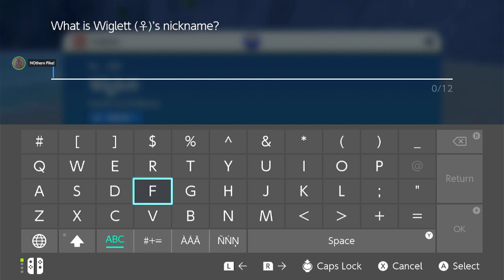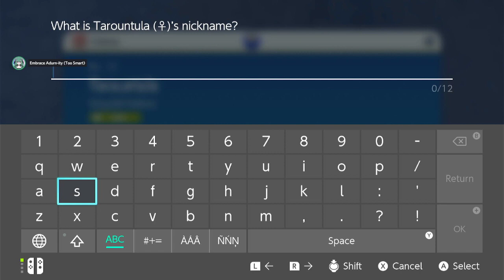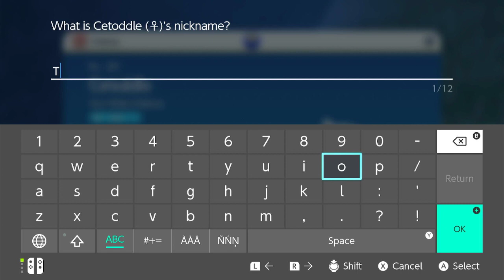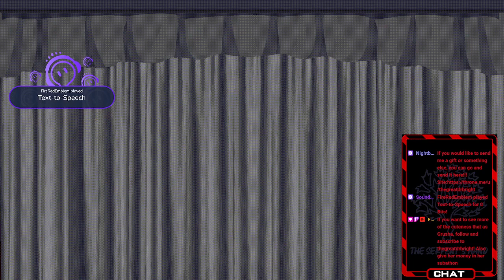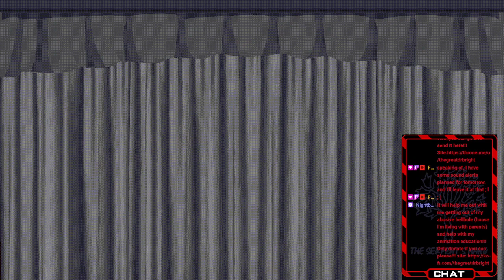Pokemon Funtime!!!! VOD